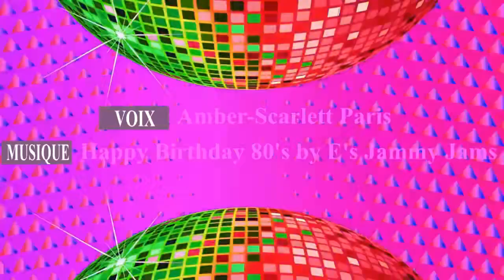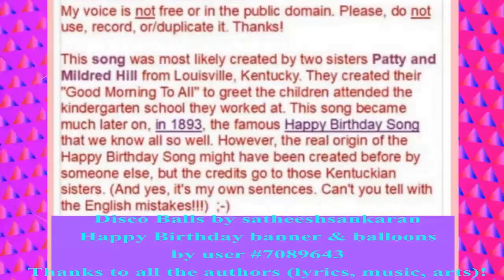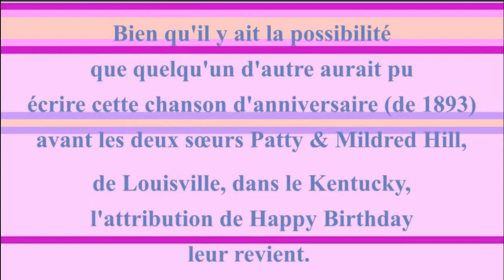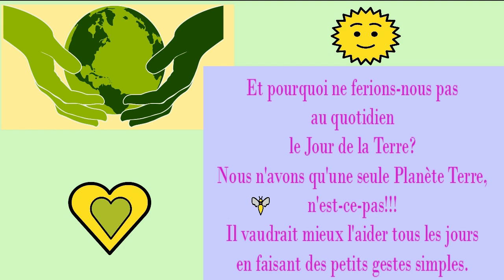2 CHANSONS + 1 VIDÉO BONUS 🎂 JOYEUX ANNIVERSAIRE PETIT FRÈRE 🎈- Version Années 80 -